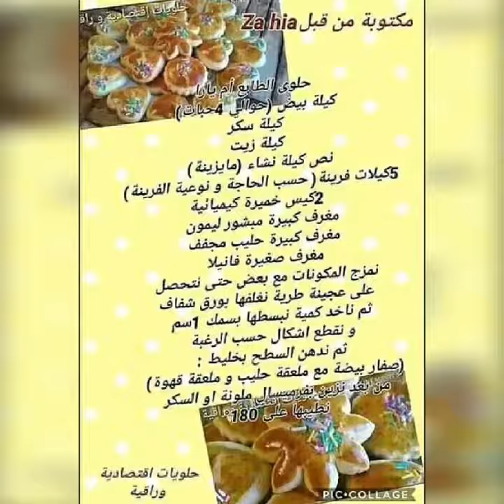وصفات لتزيين طاولة رمضان و تحمر لك وجهك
من فضلكم دعموا قناتي بأبوني و جام و برطاج